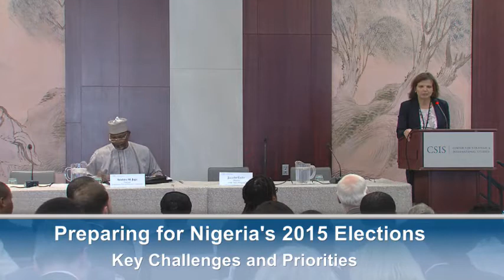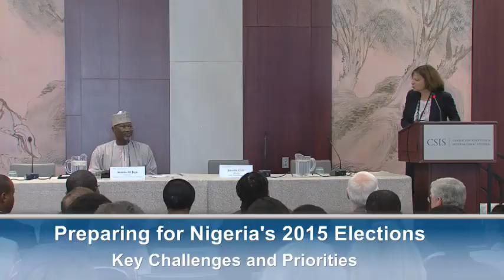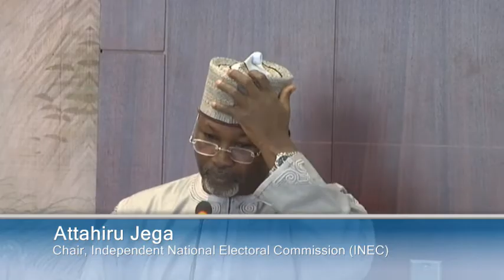Preparing for Nigeria's 2015 Elections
Watch the launch of the CSIS Africa Program's Nigeria Election Forum series as  the state of preparations for Nigeria's national elections in 2015 and the priority challenges ahead are discussed. Supported by the Ford Foundation, the series brings Nigerian officials, civil society activists, and opinion leaders to Washington, D.C. to engage with U.S. policymakers and Africa experts on how best to ensure that Nigeria's upcoming elections are peaceful, credible, and free. This first session identifies the big electoral roadblocks to overcome before 2015 and consider what the United States can do to support Nigeria as it enters a pivotal election period.